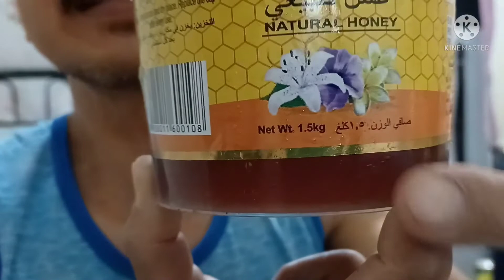iwas virus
ang vedio na ito ay makakatulong para makaiwas sa virus.